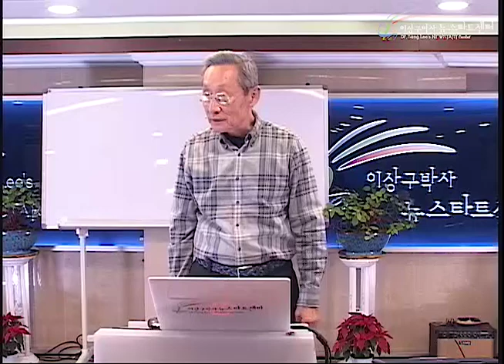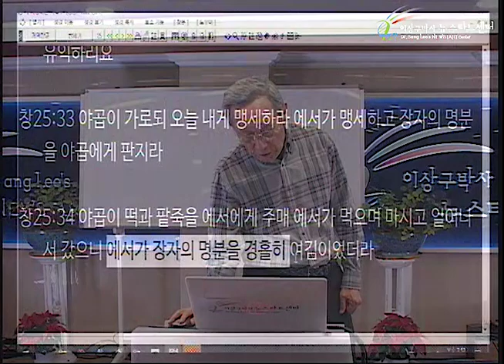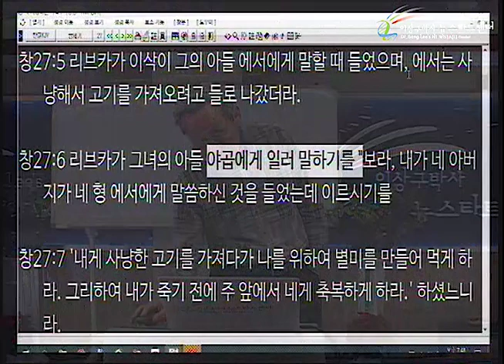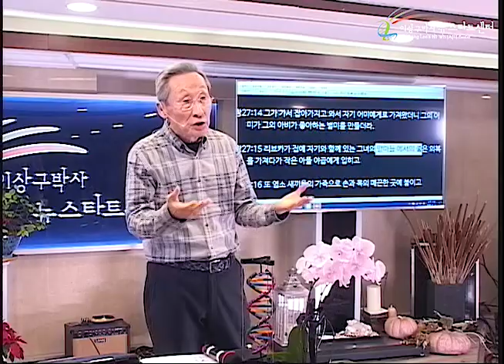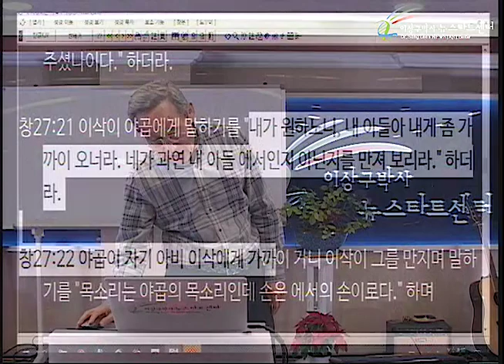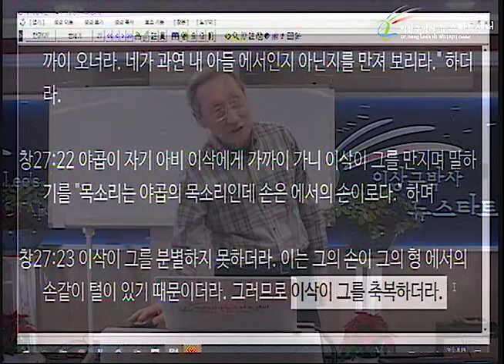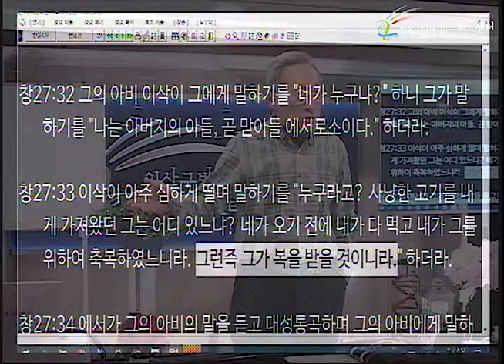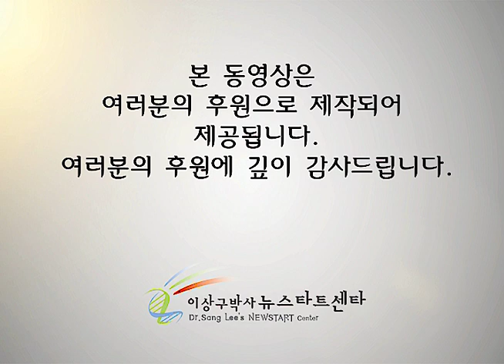H236 17 야곱의 아버지를 속였을까?